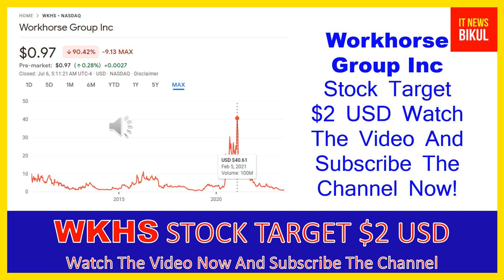WKHS Stock -Workhorse Group Inc Stock Breaking News Today | WKHS Stock Price Prediction